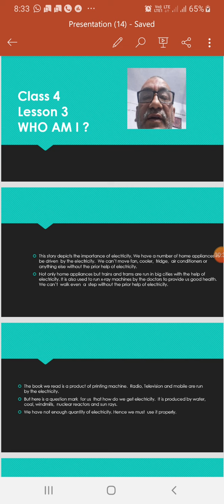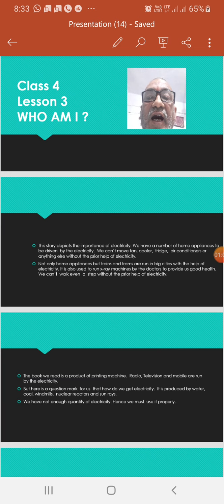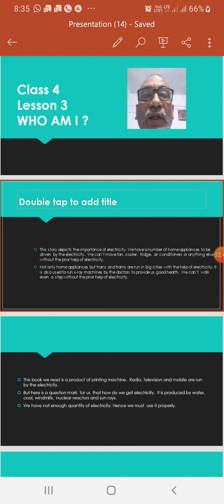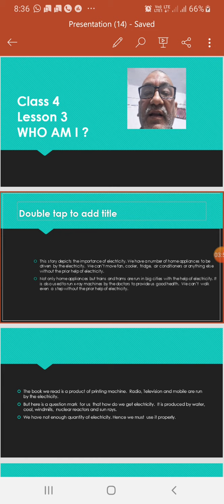Class 4 english lesson 3